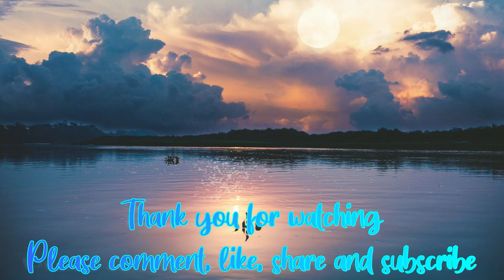p.97 Bubble Relaxing and Calming Music - Morning Piano Work Study Piano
Relaxation Bubble presents most relaxing and calming music

Cheers,
Relaxation Bubble